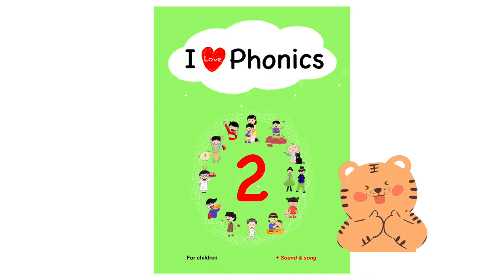Spelling guide of CVC words, -eg (leg)